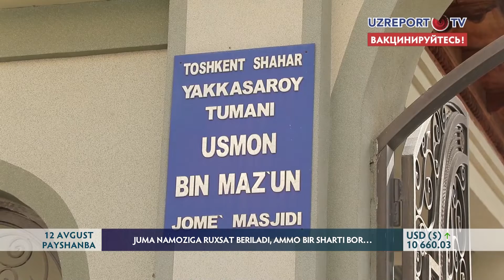Ma'lum shartlar asosida juma namozlarini masjidlarda o‘qishga ruxsat berildi